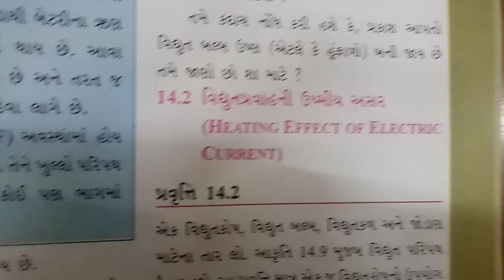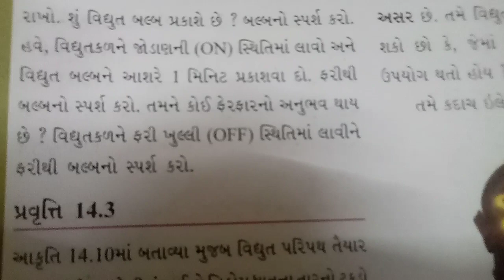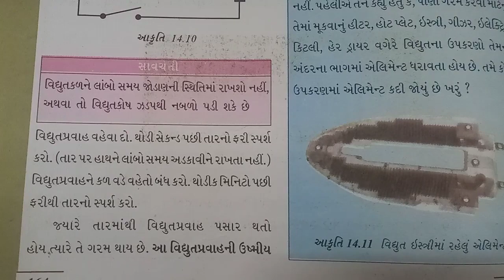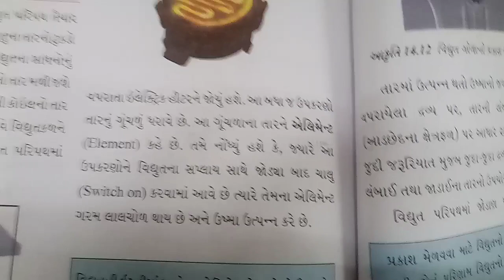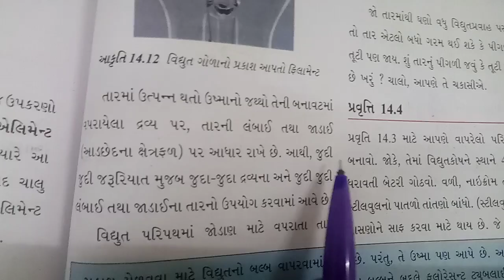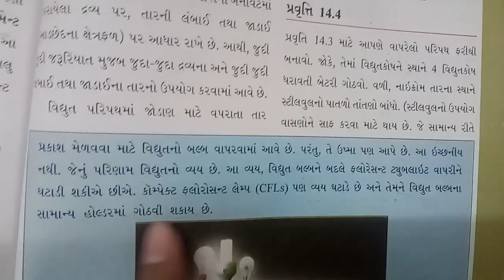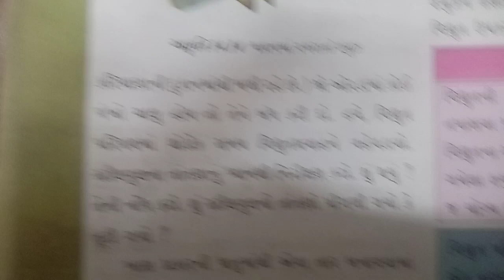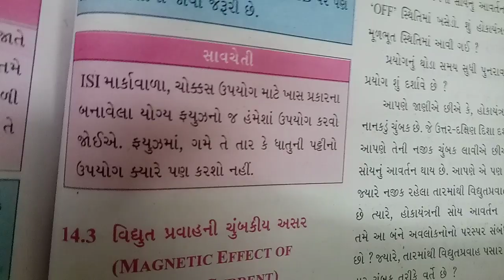std 7th science cha 14 part 4